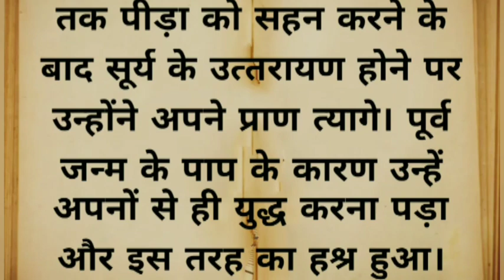भीष्म पितामह ने पिछले जन्म में किया था यह पाप इसलिए सहन करनी पडी इतनी पीडाpauranik_katha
भीष्म पितामह ने पिछले जन्म में किया था यह पाप इसलिए सहन करनी पडी इतनी पीडाpauranik_katha happiness god pauranikkahani divinepower #